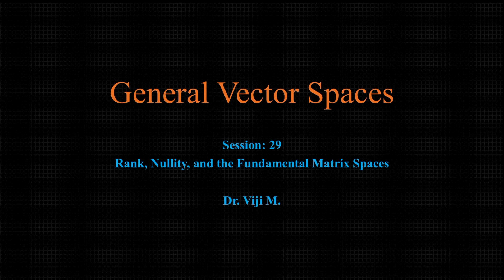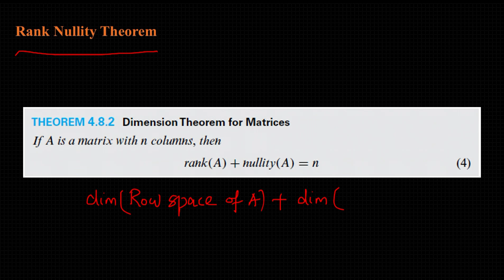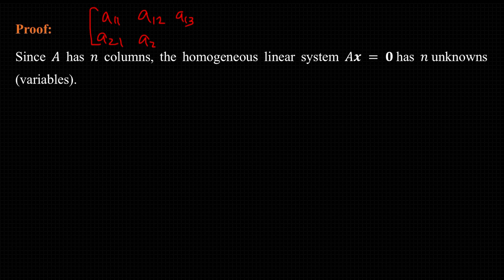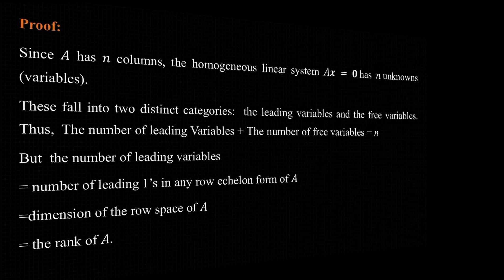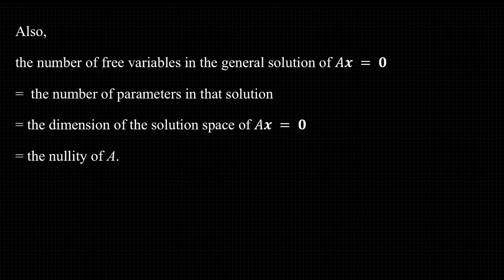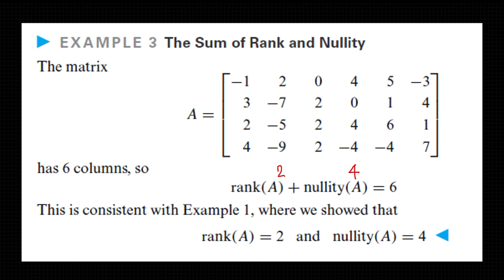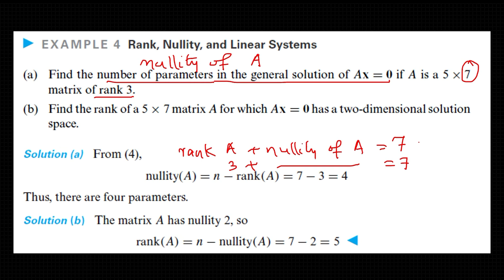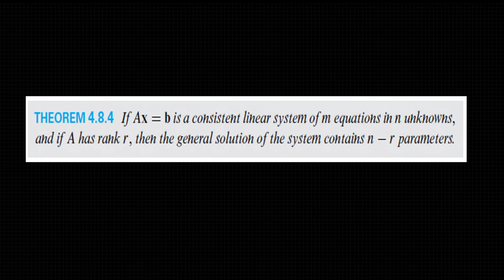General Vector Spaces: Session 29 by Dr. Viji M.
Dimension theorem for Matrices (Rank-Nullity theorem)